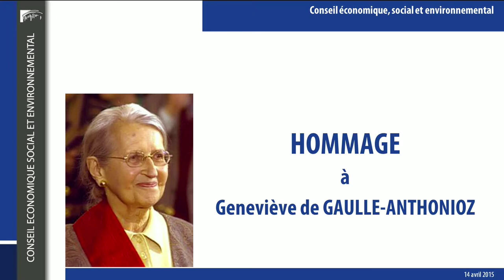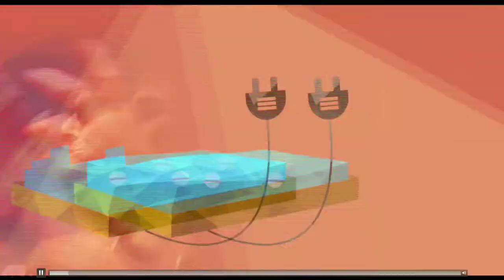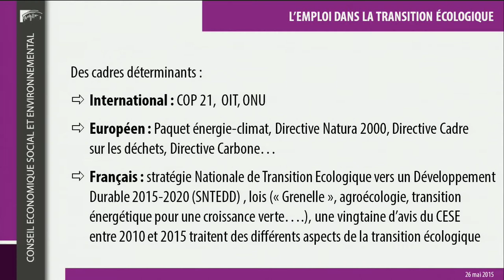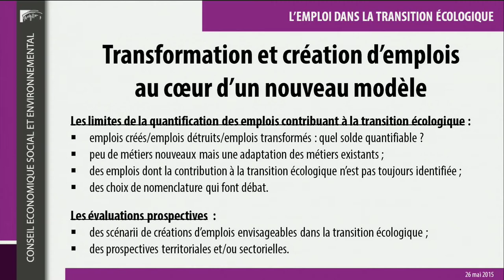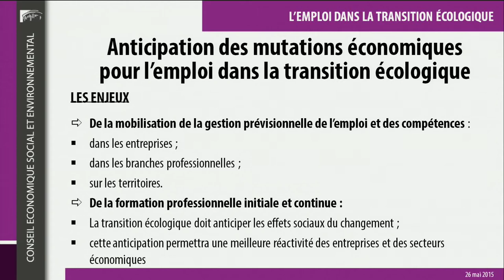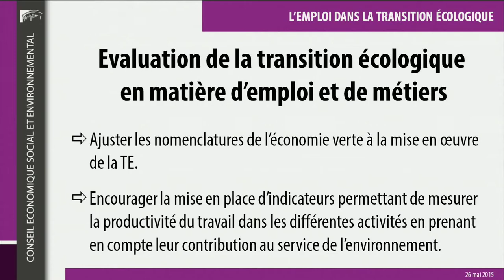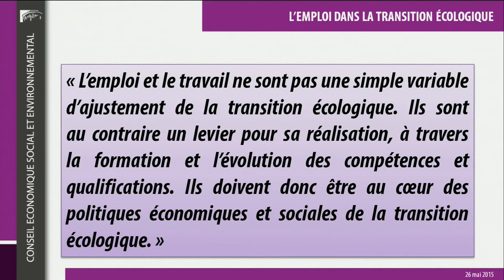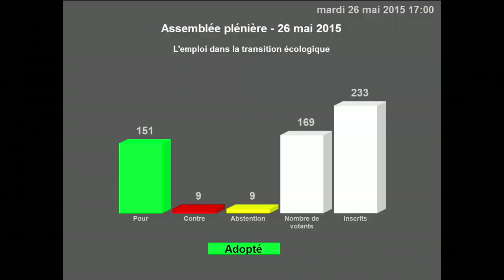26-05-2015 : l'emploi dans la transition écologique - cese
L'emploi dans la transition écologique.
Projet d'avis présenté par M. Bruno Genty et Mme Marie-Béatrice Levaux au nom de la section du travail et de l'emploi, présidée par Mme Françcoise Geng.

La transition écologique entend promouvoir une évolution des modes de production et de consommation pour les rendre compatibles avec la préservation des ressources de la planète.

A condition d’être conduite avec clarté et détermination, elle peut être une chance et le socle d’un projet économique, social et environnemental solide pour l’Europe et pour la France. Le projet d'avis dresse un bilan des évolutions amorcées dans les différents secteurs d’activités  pour mieux intégrer les objectifs environnementaux et formule un ensemble de préconisations pour faire de la transition écologique un levier pour l’emploi en France.